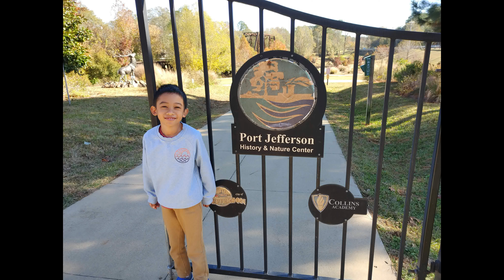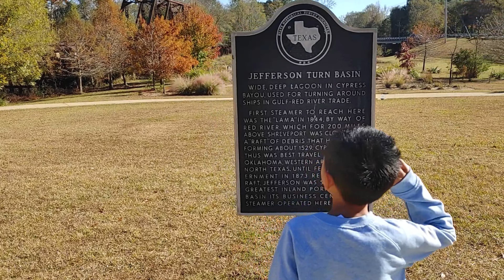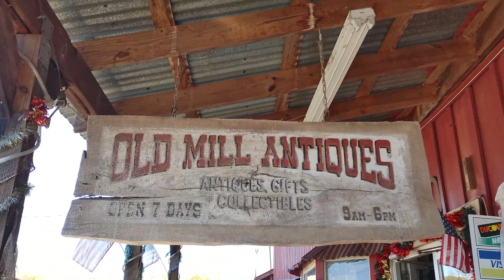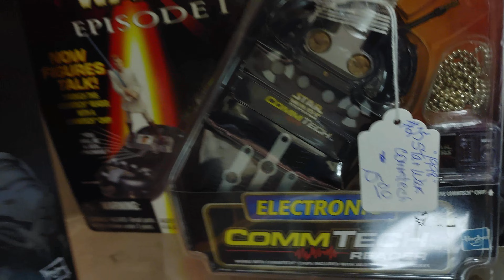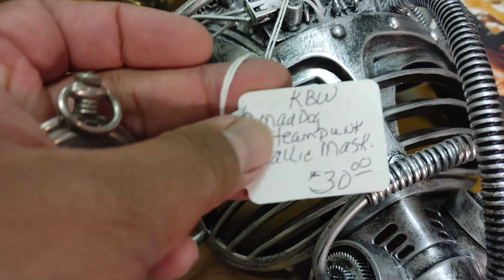JEFFERSON TEXAS ANTIQUES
Part of our 2021 Thanksgiving road trip. Full video of our Jefferson Texas side trip